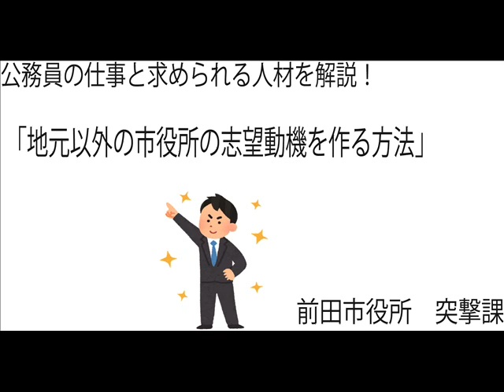現役市職員が語る「地元以外の市役所に合格する志望動機」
地元以外の市役所を受験した際に、面接官に熱意が伝わる志望動機を作る方法を解説します。
現役市職員が公務員試験合格のアドバイスをします 他受験生と差別化した自己PRで合格を勝ち取りませんか
がっつり4ヶ月個別指導して欲しい人はココナラのご利用も可能です。